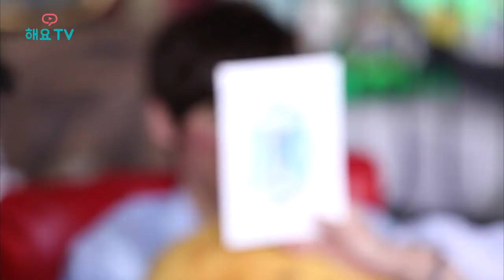[ENG/CC] Yongguk, Shihyun, Woodam, Jinyoung @HeyoTV - Yongguk did Woodam's Makeup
Click "CC" to see the subtitles.

I'm sorry for missing subsㅠㅠ